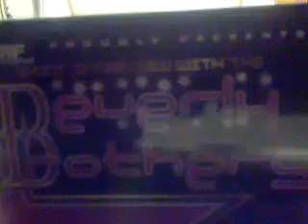Unboxing 239 Beverly Brothers RF Video Shoot Interview DVD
Mike Enos
Wayne Bloom
WWF
WWE
WCW
AWA
Wrestling